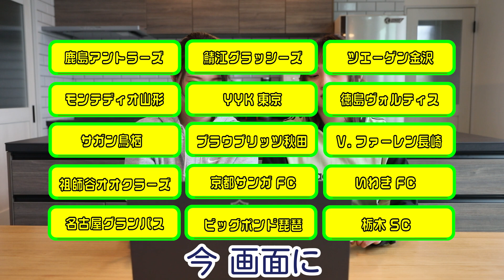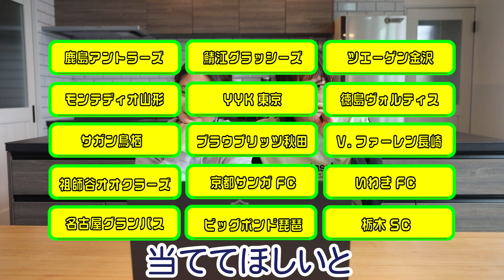#70 【スポーツ】今試される！スポーツ知識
小木曽汐莉です！木﨑ゆりあです！
おぎそさんときざきさんです！

スポーツ好きなスタッフが
考えたスポーツクイズで試される
おぎゆりのスポーツ知識！
※おぎゆりは真剣です
失礼があった場合全力でスタッフが謝ります。スポーツファンの皆様すいません。

☆★☆★☆★☆★木﨑ゆりあ舞台情報☆★☆★☆★☆★☆★
　「Arcana Shadow」
2023年7月1日（土）～9日（日）
サンシャイン劇場　東京都豊島区東池袋3-1-4　文化会館ビル4F　サンシャインシティ

メンバーシップのみなさん！
全校集会の方も体育館裏呼び出しの方も、
そしてもちろん校長面談も
全員ディスコードの連携をお願いします！
プライベートな二人の情報もドシドシ載せていきます！

ゆる〜く楽しく、マイペースにやっていきますので、

お仕事やご要望、質問などは以下のリンクへどうぞ☆

木﨑ゆりあ　Fan Club
『きざきさんち。』

おぎそさんときざきさん　TWITTER(スタッフ更新）